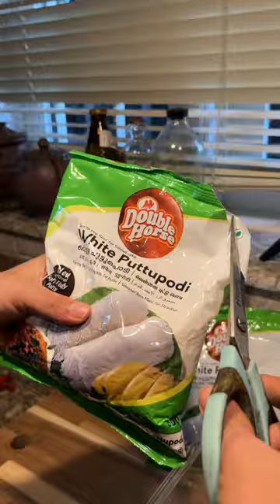My own PUTTU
Puttu in Sri Lanka, is a dish native to Sri Lanka and the Southern Indian states of Kerala, Tamil Nadu, and parts of Karnataka. Puttu means "portioned" in Tamil and Malayalam. It is made of steamed cylinders of ground rice layered with coconut shavings, sometimes with a sweet or savory filling on the inside.